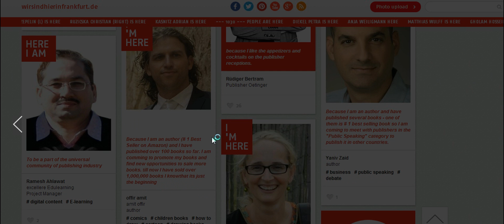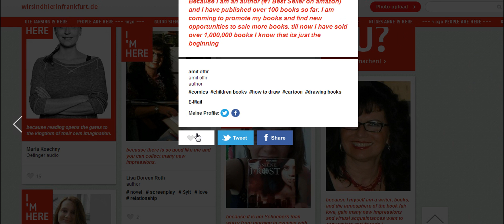איך להציג את עצמיכם בצורה אמיתית ומשכנעת כדי לעזור לכם לסגור עסקאות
איך לנצח בכל תחום ולהיות מקום ראשון. איך להציג את עצמיכם בצורה יעילה, משכנעת, עניינית כדי לסגור פגישות, איך למכור יותר ספרים - אם כל אלו הם דברים שמעניינים אתכם אתם מוזמנים ליצור קשר ואשמח לעזור לכם ולקדם אתכם למקומות הראשונים בכל תחום בו אתם רוצים להתקדם. שמי עמית אופיר, מכרתי מלמעלה מ 1,000,000 ספרים עד כה ואינספור מוצרים נוספים ואני מומחה לשיווק ספרים ומכירות. היכנסו לכאן וצרו קשר.

היכנסו ובקרו את דף הסופר הרשמי שלי באמזון